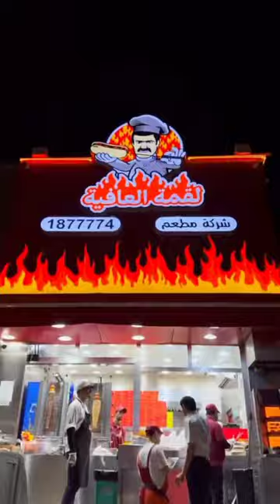Eating Fast Food Latest Videos From TikTok | Food Eating Challenges | Spicy Noodles And Chicken